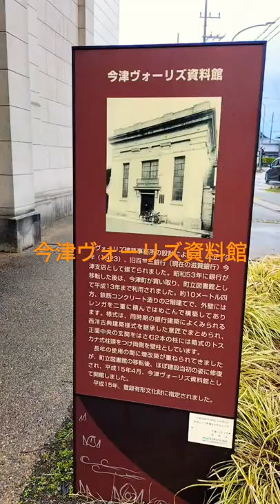滋賀県 今津ヴォーリズ資料館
今津ヴォーリズ資料館
挿入曲 : いつもの感じ

所在地 ： 高島市今津町今津175番地

開館時間 ： 午前10時～午後5時
休館日 ： 月曜・12/28～1/4

大正１２年（１９２３）、当時の彦根町に本社があった百三十三銀行今津支店として、ヴォーリズ建築事務所の設計により建建築されました。
鉄筋コンクリート造り、２階建て。正面中央の玄関をはさむ２本の柱はトスカナ式柱頭を付けています。

この建物の近くには、同じくヴォーリズ氏の設計による今津教会や旧今津郵便局があります。今津ヴォーリズ資料館と今津教会は、平成１５年、国の登録有形文化財に指定されました。